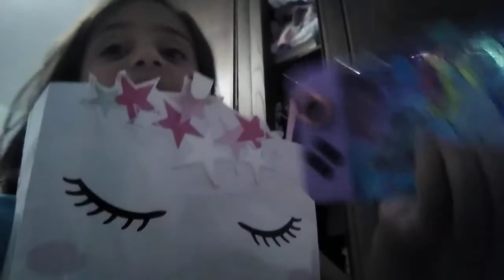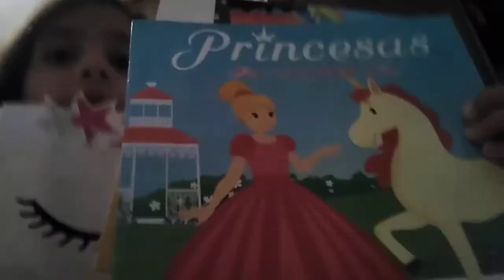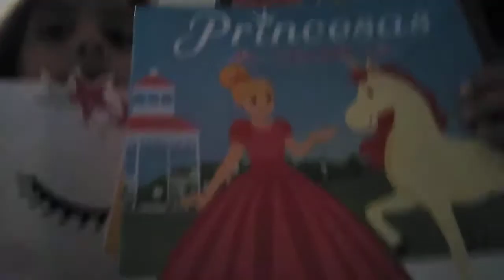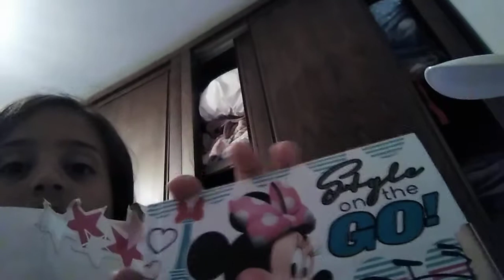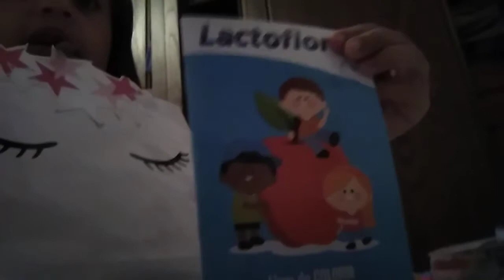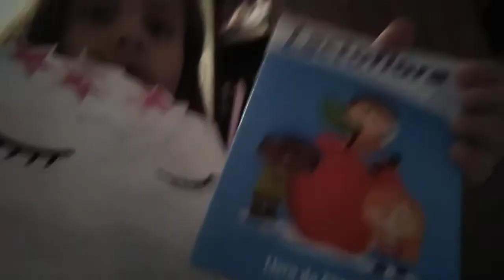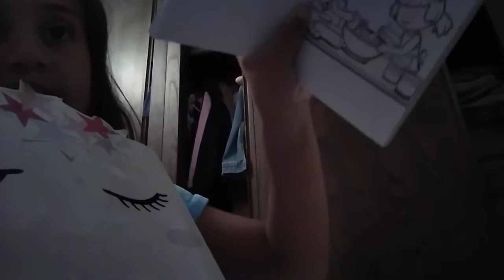coisas da loja da playstar